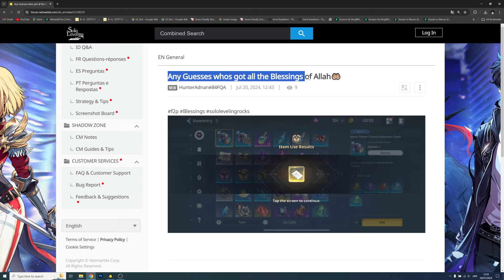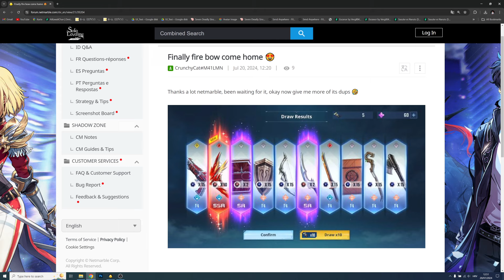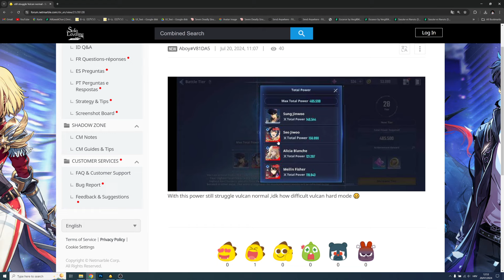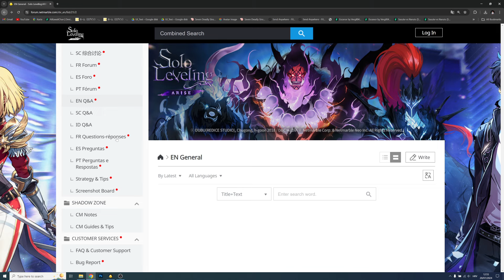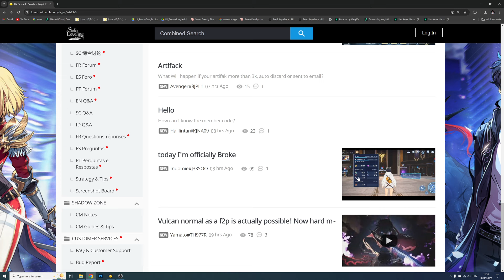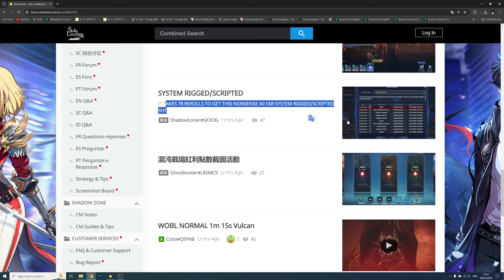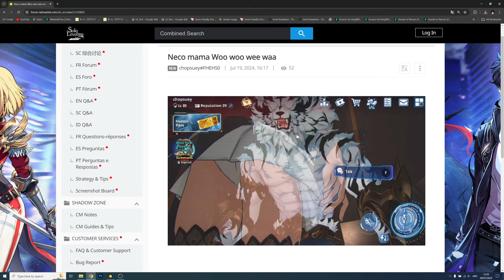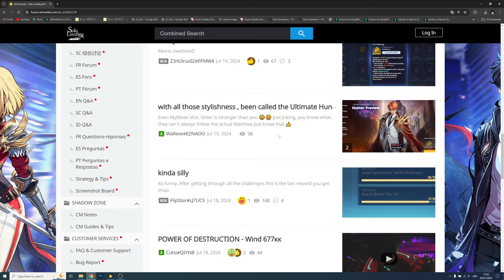Bruhh.. THIS EXISTS!!!!! (Solo Leveling Arise)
SUPPORT (RE-SUPPORT) TO GET THE CODES NOW!!!

(join guild)

Timeskip

Timeskip

Title: Bruhh.. THIS EXISTS! (Solo Leveling Arise)